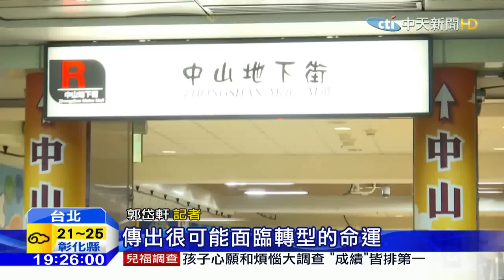20160404中天新聞 柯P向「錢」看？ 北市地下書街恐熄燈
台北捷運中山地下書街，邁入第十年，限定書店、文創業進駐，號稱「地下的重慶南路」，不過台北市長柯文哲日前批業績差要改善，捷運公司規劃開放百貨美食業，讓書店業擔憂排擠效應，地下書街恐怕走入歷史。